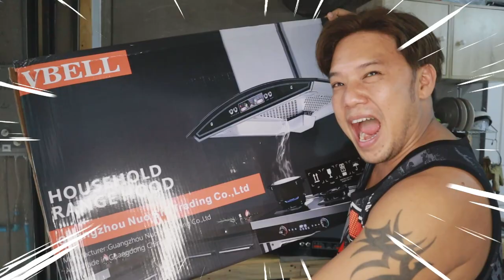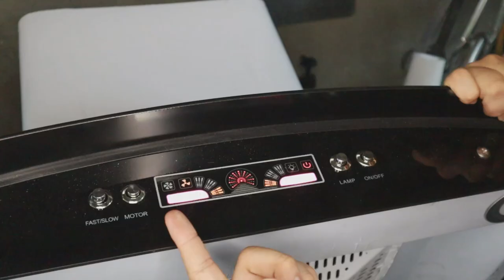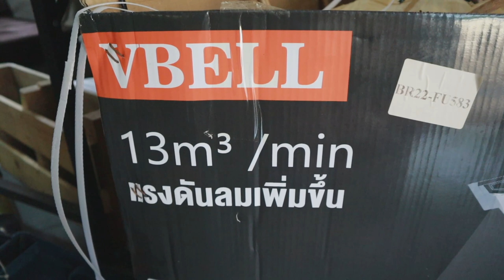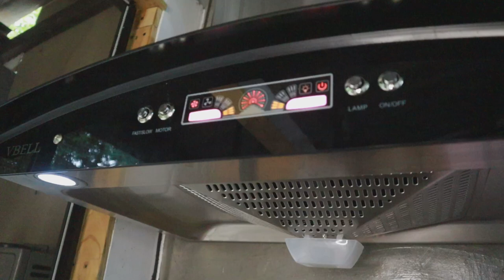รีวิวพร้อมวิธีติดตั้งเครื่องดูดควัน ราคาถูกมาก ไม่ถึง 2000 l T3B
จริงๆก็มีตัวถูกกว่านี้อีกครับ แต่ตัวนี้หน้าตาดี วัสดุดูดี ผมซื้อมาตอน 9.9 ปี 2021 ราคา 1886 เท่านั้นเอง
Link